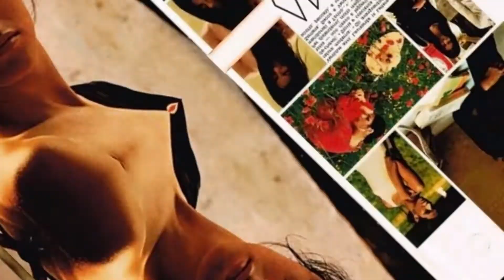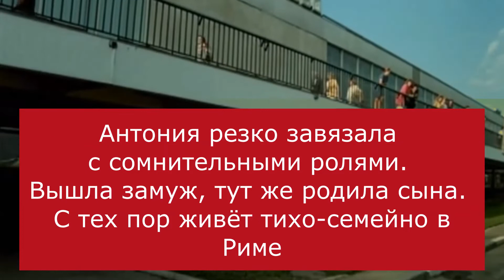Чем занималась итальянка Ольга из "Приключений итальянцев", и куда делась потом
Нетипичная для отечественного кинематографа, а тем более для Рязанова авантюрная приключенческая комедия с трюками и погонями. Уникальна тем, что здесь снимались итальянские актёры.

В Италии фильм демонстрировался под названием "Una matta, matta, matta corsa in Russia" ("Одна безумная, безумная, безумная гонка по России"). Итальянская сторона экономила на актёрах, считая проект априори провальным.

Антония Сантилли в свои 24 года уже была фотомоделью, бросившей учёбу в университете, с опытом съёмок в двенадцати низкобюджетных фильмов для взрослой аудитории (среди них картины Фернандо Ди Лео "Босс" и "Боккаччо"). В некоторых проектах в титрах значилась под псевдонимом Ирина Росс.

А до этого итальянская красотка играла в любительском театре, снималась в рекламе брендов и для мужских изданий.

Была дублёршей в специфических сценах (ну, вы поняли, о чём мы)